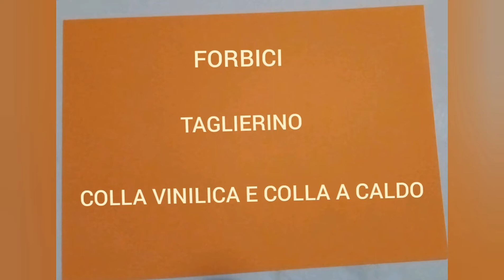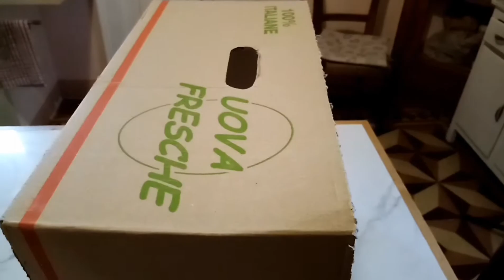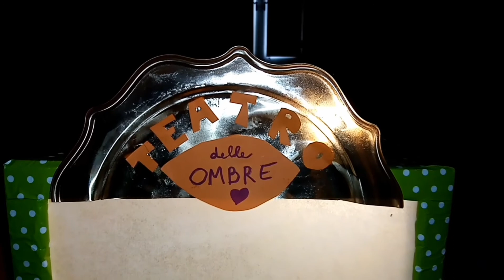Storiecuciteacasa / Teatro in casa - "Costruiamo il teatro d'ombre" (Parte 1)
Volete mettere in scena delle storie con il teatro d'ombre?
Oggi per il "Teatro in casa" di Storiecuciteacasa con Principio Attivo Teatro impariamo come costruire il teatro d'ombre aiutati da Silvia Lodi!
Nella prossima puntata realizzeremo le sagomine.
Buon divertimento e non dimenticate di inviarci le foto delle vostre realizzazioni!

Le nostre compagnie teatrali - Teatrulla, Garofoli/Nexus e Principio Attivo Teatro - proporranno tutte le settimane tre pillole (ogni lunedì, mercoledì e venerdì) che offriranno contenuti e spiragli di riflessione per affrontare insieme la fatica emotiva e psicologica che questa emergenza ha portato in tutte le case.

Viva il teatro!

Principio attivo teatro è un’esperienza, un percorso, un laboratorio permanente delle arti sceniche. Un collettivo di artisti che attorno al teatro unisce attori, performer, registi, drammaturghi, scenografi, pedagoghi e musicisti. Il lavoro dell’attore mette l’attore e la drammaturgia al centro della creazione. Il corpo dell’attore si fa luogo aperto su cui leggere e cogliere i graffi del nostro tempo.

Il percorso artistico di PAT è teso alla creazione di opere di drammaturgia contemporanea attraverso la creazione di spettacoli con scritture sceniche originali sia nel teatro per ragazzi che per il teatro adulti. La vocazione è leggere, interpretare e illuminare il presente. “Il teatro è per noi come una trincea da cui lanciamo i nostri versi”, sottolineano. Con Factory Compagnia Transadriatica curano il progetto Passi Comuni nel Teatro Comunale di Novoli (Le) e “Kids, Festival del teatro e delle arti per le nuove generazioni”.

Con i bambini, Comune di Moncalieri, Comune di Lecce, Cooperativa Sociale Educazione Progetto, Associazione 21 luglio, Fermenti Lattici, Fondazione Emanuela Zancan, Teatrulla, Garofoli/Nexus, Principio Attivo Teatro, Digiconsum, Istituto Comprensivo "Giovanni Palombini", ABCittà, CoolClub.it, Bigsur, Casa Zoe

STORIE CUCITE A CASA

L’emergenza Coronavirus non ferma il progetto selezionato dall’impresa sociale “Con i Bambini” – nell’ambito del Fondo per il contrasto della povertà educativa minorile. Le attività di promozione del benessere per bambini e bambine tra i 5 e i 14 anni e per le loro famiglie che coinvolge Moncalieri, Roma e Lecce proseguono dunque on line tra Facebook, Instagram, YouTube e il nostro blog.

Il progetto coordinato dalla Cooperativa Sociale Educazione Progetto di Torino (capofila), dall'Associazione 21 luglio Onlus di Roma e da Fermenti Lattici di Lecce, con il monitoraggio della Fondazione Emanuela Zancan e la comunicazione a cura della Cooperativa Coolclub, coinvolge numerosi partner nei vari territori. Oltre alle amministrazioni comunali di Moncalieri e Lecce e all'Unione dei Comuni di Moncalieri, Trofarello e La Loggia, il progetto vede tra i partner Associazione Teatrulla, Coop. Soc. Pg. Frassati, Istituto Comprensivo Statale "Santa Maria" (Moncalieri), Associazione Garofoli/Nexus, Digiconsum, Istituto Comprensivo Giovanni Palombini, Fondazione per l'educazione finanziaria e al risparmio, In.F.O.L Innovazione formazione orientamento e lavoro (Roma), Casa Circondariale "Borgo San Nicola" di Lecce, ABCittà società cooperativa sociale onlus, Istituto Comprensivo "P. Stomeo - G. Zimbalo", Principio Attivo Teatro, PSY Psicologia e Psicoterapia cognitiva integrata (Lecce).

Il progetto è stato selezionato da Con i Bambini nell’ambito del Fondo per il contrasto della povertà educativa minorile. Il Fondo nasce da un’intesa tra le Fondazioni di origine bancaria rappresentate da Acri, il Forum Nazionale del Terzo Settore e il Governo. Sostiene interventi finalizzati a rimuovere gli ostacoli di natura economica, sociale e culturale che impediscono la piena fruizione dei processi educativi da parte dei minori. Per attuare i programmi del Fondo, a giugno 2016 è nata l’impresa sociale Con i Bambini, organizzazione senza scopo di lucro interamente partecipata dalla Fondazione CON IL SUD. Info su

Informazioni
percorsiconibambini.it/storiecuciteamano